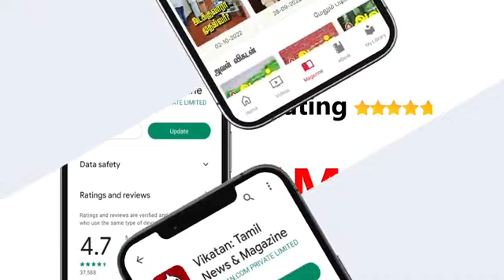தோட்டக்கலை துறை தென்காசி மாவட்டம் காய்கறி ஆர்கானிக் சாகுபடி